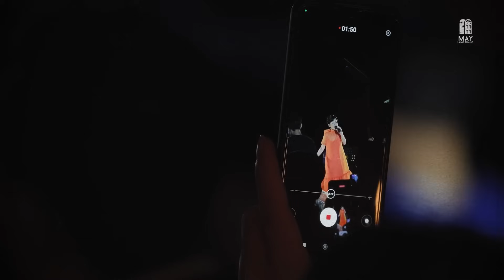Nghe là nghiện với những phần hát live phô diễn kĩ thuật đỉnh cao của các ca sĩ gạo côi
LK Giã từ dĩ vãng - Lang thang - Trả nợ tình xa
Ta chẳng còn ai
Vì anh yêu em (ver 2022)
Đêm cô đơn (ft Phượng Vũ)
Mưa phi trường
Hoa nào anh quên
Hẹn hò
「  Nghe thêm playlist của Mây nha ~~  」

📌 𝑆𝑎̂𝑛 𝑘ℎ𝑎̂́𝑢 𝐶ℎ𝑖𝑒̂̀𝑢-𝑛ℎ𝑎̣𝑐-𝑡𝑟𝑒̂𝑛-𝑀𝑎̂𝑦 (Mây in The Nest, Măng Lin) diễn 5:00 - 7:00 pm
📌 𝑆𝑎̂𝑛 𝑘ℎ𝑎̂́𝑢 Đ𝑒̂𝑚-𝑛ℎ𝑎̣𝑐-𝑡𝑟𝑒̂𝑛-𝑀𝑎̂𝑦 ( 7B Hoàng Hoa Thám - Hẻm hầm đá, sau dinh I) diễn 7:30 - 9:30 pm
❤️ 𝐌𝐀̂𝐘 Đ𝐀̀ 𝐍𝐀̆̃𝐍𝐆: sân khấu Hiên Nhà Veranda, Trần Hưng Đạo, Sơn Trà
🌍 Website đặt vé vô cùng tiện lợi, tự do chọn khu/ chọn ghế

❤️ 𝐌𝐀̂𝐘 𝐒𝐀̀𝐈 𝐆𝐎̀𝐍 𝐋𝐈𝐕𝐄 𝐒𝐓𝐀𝐆𝐄 (Tầng 12B, Toà nhà IMC, số 62 Trần Quang Khải, Phường Tân Định, Quận 1)
Bản quyền hình ảnh thuộc về Mây Lang Thang